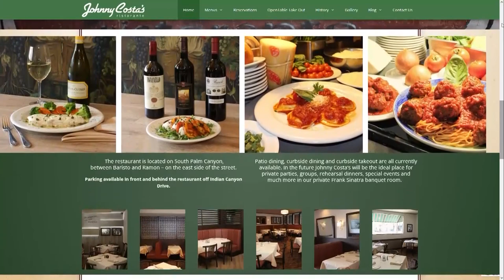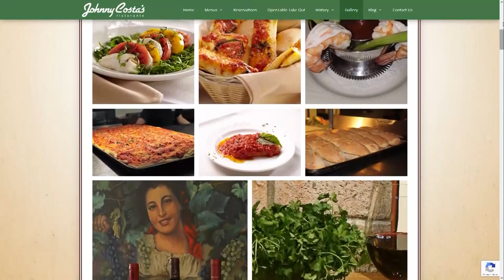Check out Johnny Costa's Ristorante, an Italian restaurant in Palm Springs who is reopening ...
Check out Johnny Costa's Ristorante, an Italian restaurant in Palm Springs who is reopening their doors